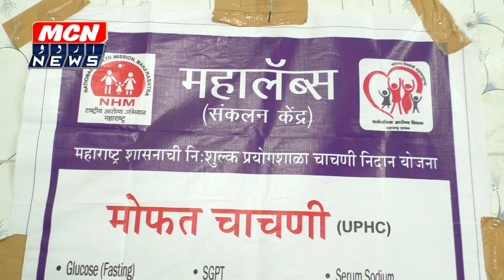नांदेड़ महापालिका और नेशनल हेल्थ मिशन महाराष्ट्र की जानिब से मुफ्त ब्लड टेस्टिंग मोहिम